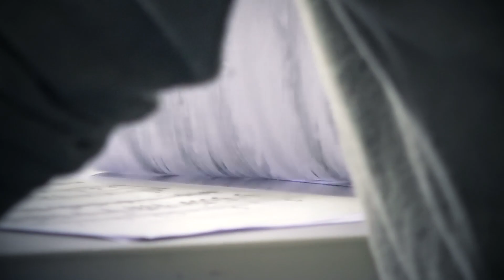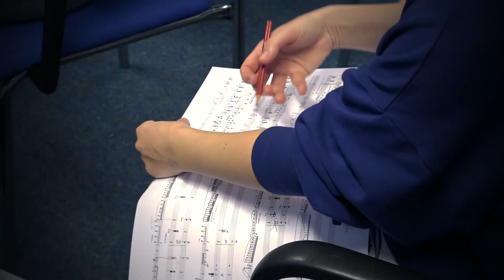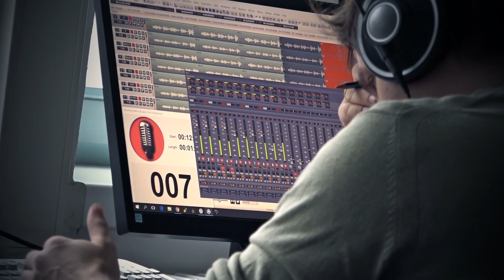Lea Birringer: the making of the album 'Di tanti palpiti' - trailer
Take a look behind the scenes at this wonderful artist at work on her upcoming album 'Di tanti palpiti'. Get an insight into the process of recording an album and hear a sneak peak of some of the album's fireworks